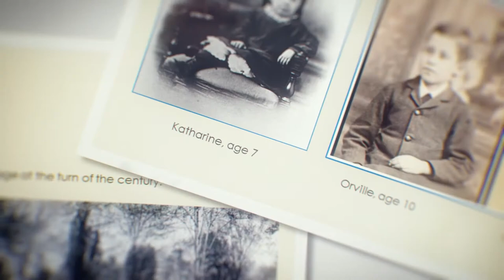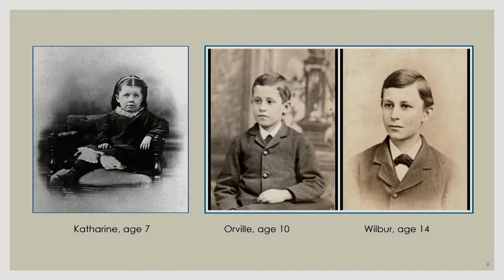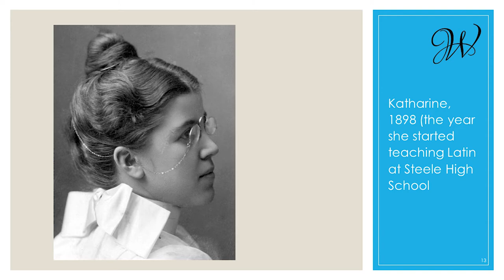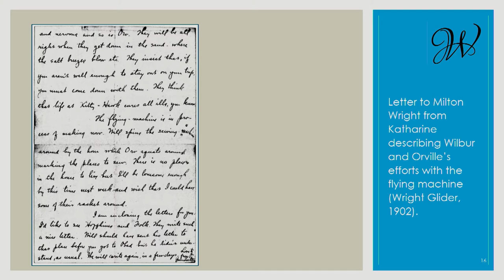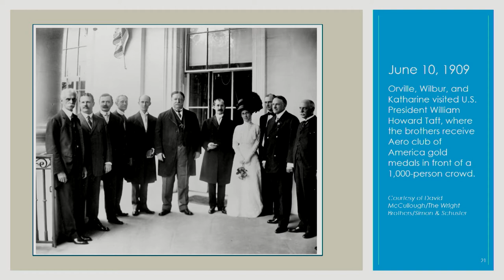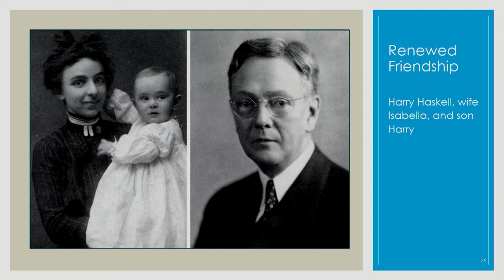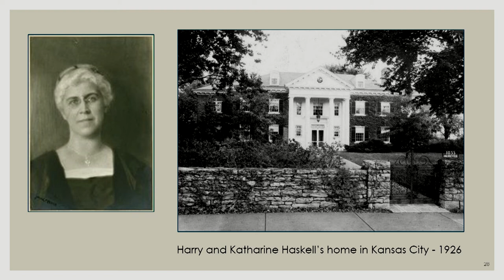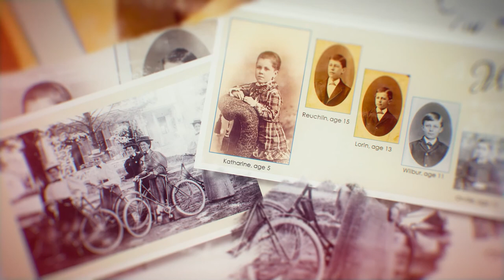Speakers Bureau: Katharine, The Wright Sister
Learn more about Katharine, the younger (and only) sister of the Wright Brothers, a pioneer all on her own!

Need a speaker for your next business, civic or community group meeting? Consider a great program presented by staff members from the Washington-Centerville Public Library!  Find more information at wclibrary.info/speakers.

Speaker:  Debe Dockins, the Speakers Bureau @Washington-Centerville Public Library
Production:  Miami Valley Communications Council
November 2020